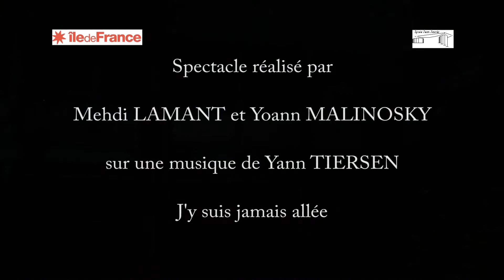Fontaine musicale - J'y suis jamais allée - Yann Tiersen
Fontaine musicale réalisée par la section BAC PRO ELEEC du lycée Jean JAURES de Châtenay-Malabry (92). Spectacle aquatique en son et lumière.